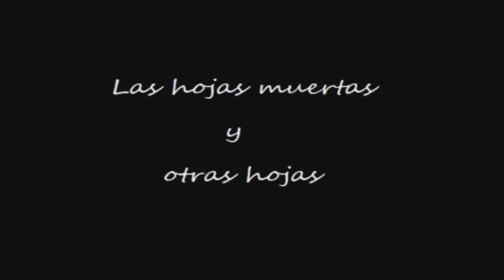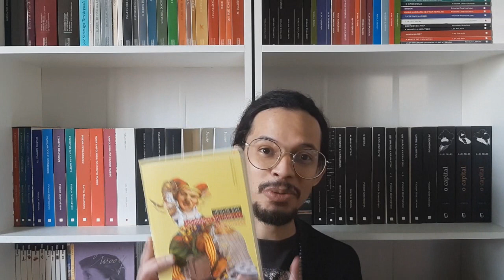- comentando: jesus kid (lourenço mutarelli)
onde comprar o livro
lista de desejados